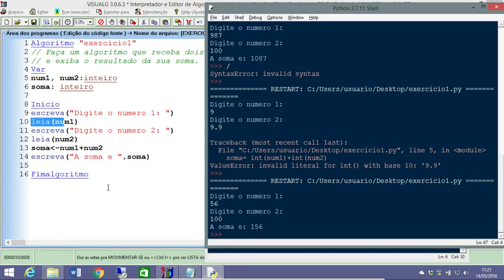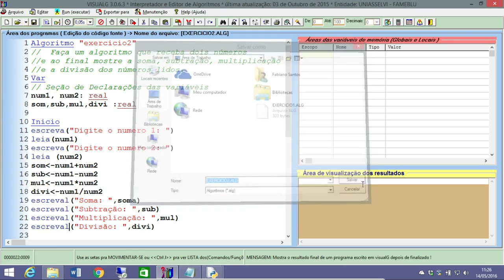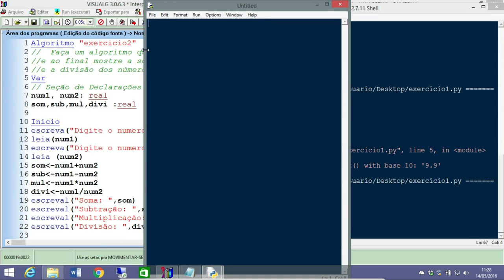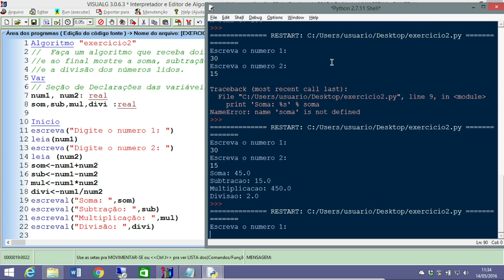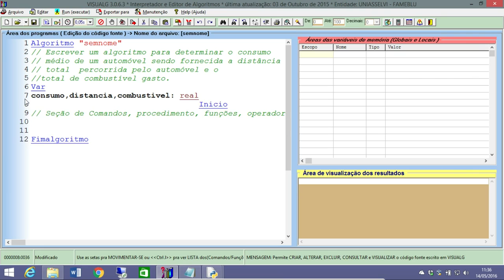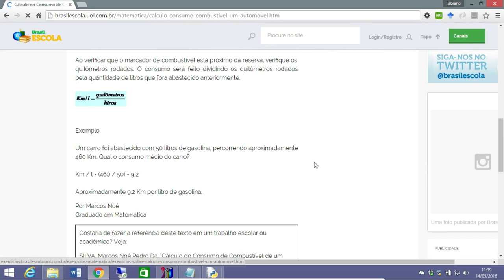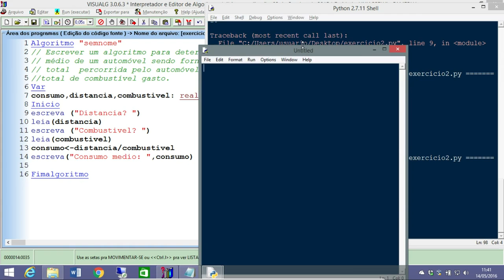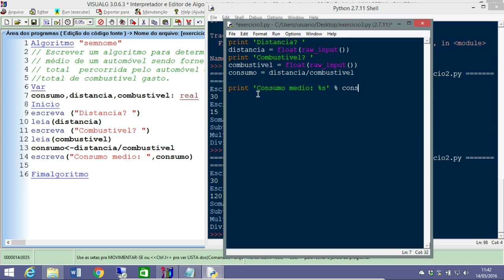Resolução de algoritmo em Visualg e Python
Outro algoritmo resolvido com o Visualg e depois convertido em Python. Usando somente comandos sequenciais.